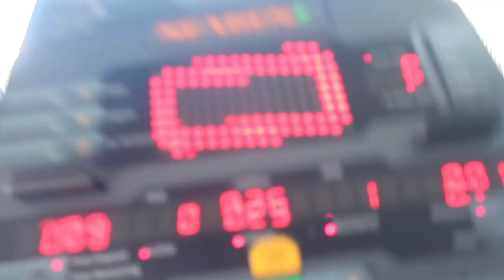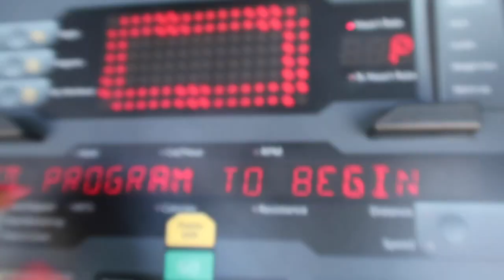WORKOUT TIME | DOMINICAN REPUBLIC 🇩🇴 VLOG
In today's vlog you'll see go to the gym to finally workout after like 5-6 months or more lol then go to dinner and a beach party with some dancers. I hope you all enjoyed.